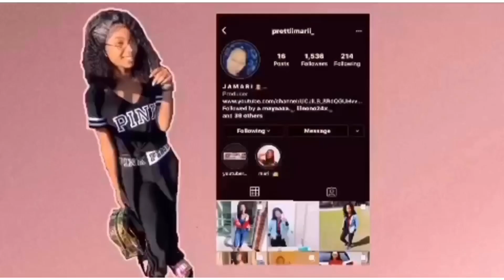D I Y | TRENDING SAFETY PIN SHIRT | FAST AND EASY